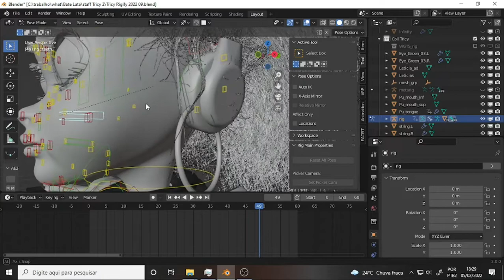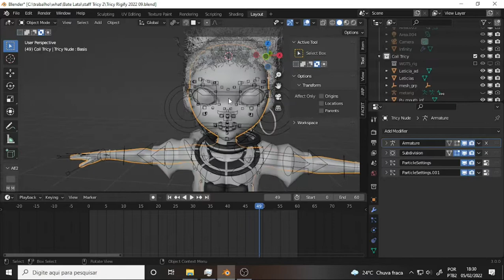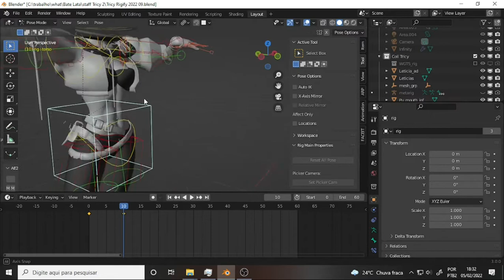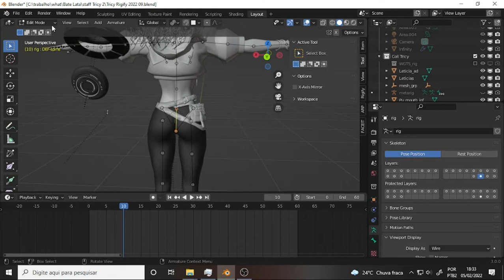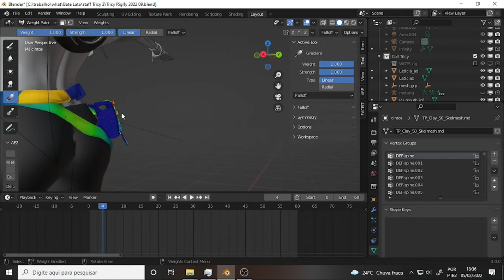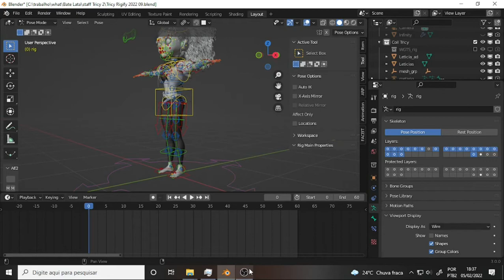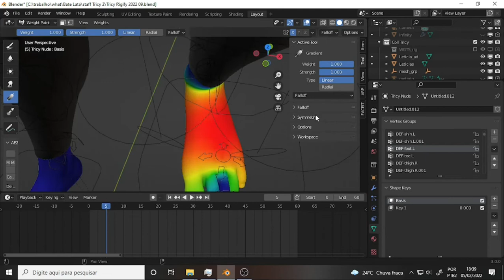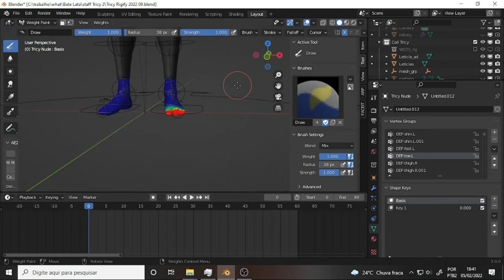what Tricy Human 151 Rigifunk FUNK 4